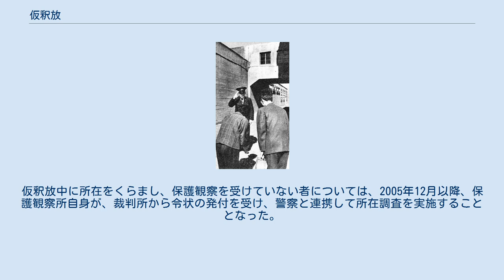仮釈放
仮釈放される受刑者 仮釈放（かりしゃくほう）とは、収容期間満了前において仮に釈放されること。
 刑法28条に「懲役又は禁錮に処せられた者に改悛の状があるときは、有期刑についてはその刑期の三分の一を、無期刑については10年を経過した後、行政官庁の処分によって仮に釈放することができる。」と定められている。
ここにいう行政官庁とは、法務省所管の地方更生保護委員会であり、「悔悟の情及び改善更生の意欲があり、再び犯罪をするおそれがなく、かつ、保護観察に付することが改善更生のために相当であると認める相当であると認められるときにする」（「犯罪をした者及び非行のある少年に対する社会内における処遇に関する規則」第28条）と規定されている。
ただし「社会の感情がこれを是認すると認められないとき」は行わない。
実際に仮釈放が許される時期については、有期刑は最近ではほとんどの場合、執行刑期の3分の2以上であり、刑期の半分に満たないで許される者は稀にしかおらず、無期刑は2003年（平成15年）以降、すべての許可例において刑確定後20年以上が経過してからである。
 仮釈放の手続きの流れは、以下のようなものである。
 仮釈放はあくまで「仮」であり、刑法29条1項の各号に該当する場合には、仮釈放は取り消される。
犯罪を犯して罰金刑以上の刑罰が課せられた場合や、保護観察中に遵守すべき遵守事項に違反した場合には、地方更生保護委員会の仮釈放取消決定により、仮釈放が許された全ての期間を、刑事施設で過ごさなくてはならない。
 また、刑の執行が停止されたわけではなく、社会の中で保護観察を受けて遵守事項を守りながら生活することを条件に、残りの刑期を過ごすことが許されたという状態であるため、例えば無期刑に処せられた者が仮釈放を許された場合には、死亡するか、あるいは恩赦（保護観察所長が上申権者となる「刑の執行の免除」）がなければ、一生保護観察下に置かれ、住居、旅行等、日常生活にも制限を受けることになる。
ただし、少年のとき無期刑の判決を受けた者については、残刑期間主義ではなく考試期間主義が採られているため、仮釈放が取り消されることなく10年が経過すれば、刑は終了したものとされる（少年法59条）。
 仮釈放は、受刑者のうち、一定の要件を満たした者について、早期に社会生活の機会を与え、更生や社会復帰を円滑に進めさせるための制度である。
仮釈放期間中の保護観察も、そのために行われる。
一方で、刑事施設における過剰収容の緩和という機能があることも否めない。
刑事施設における過剰収容は、刑務官の定員や、刑事施設の物理的な収容定員には限界があることから、刑事施設内での処遇の質の低下や、受刑者による暴動を招来しかねない。
また、犯罪者処遇を刑事施設内で行う場合と比べると、保護観察という社会内処遇は圧倒的に安価であるということも、仮釈放制度のメリットといえる。
 ただ、仮釈放中の保護観察は、刑事施設内の処遇と比較すると、物理的・人的に再犯を防止する機能に乏しい、というデメリットがある。
仮釈放中の保護観察を忌避し、所在をくらませて再犯に至る者がいることも事実である。
2005年、愛知県安城市のショッピングセンターにおいて、仮釈放中に所在をくらませた者が幼児を殺害する殺人事件を起こしたことが契機となり、対策が講じられた。
仮釈放中に所在をくらまし、保護観察を受けていない者については、2005年12月以降、保護観察所自身が、裁判所から令状の発付を受け、警察と連携して所在調査を実施することとなった。